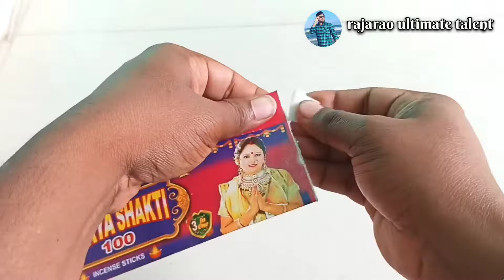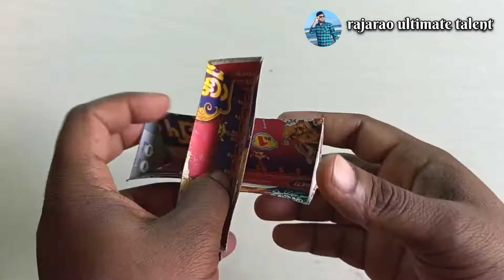how to make Sabarimala temple model || sculpture using the paper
how to make small miniature Sabarimala temple model || using the paper
saranam ayyappa 🙏🙏🙏